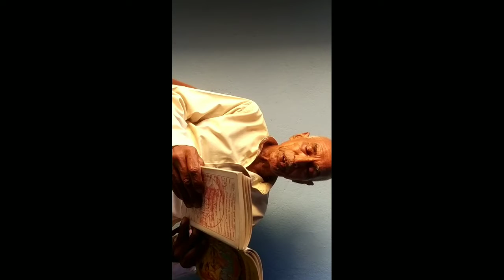Sanskrit ( Class 10th) L-1